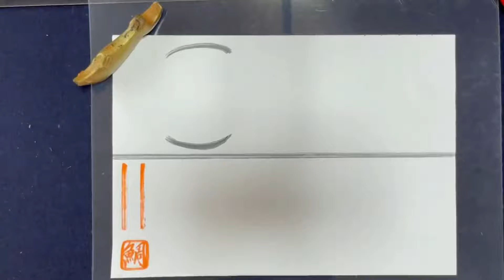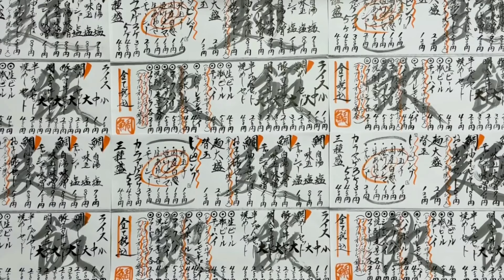【メニュー表制作過程】‼️秘技‼️飲食店 お品書き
大阪府東大阪市
【呑めるらーめん処　初鯛麺】様の
メニュー表を書かせて頂きました。
メニュー表、筆文字ロゴ　作品のご依頼は
InstagramDMにて🌟
気軽に問い合わせください⭐︎⭐︎